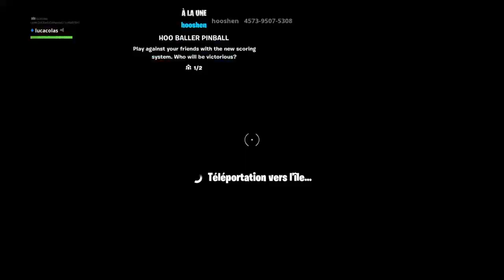LE JEU DU FLIPPER !!!! [fortnite créatif à la une]